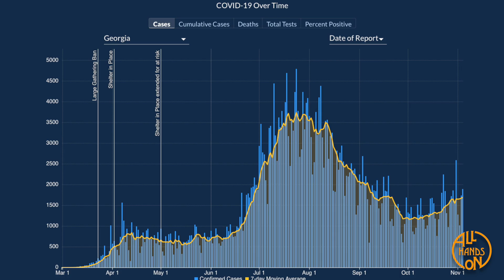11/4/2020 Georgia DPH COVID 19 Daily Report 3:00PM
11/4/2020 3:00PM Daily update from the Georgia Department of Public Health in American Sign Language by David Cowan and All Hands On.
Fulton 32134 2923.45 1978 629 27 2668
Gwinnett 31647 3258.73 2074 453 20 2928
Cobb 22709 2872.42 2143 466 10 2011
DeKalb 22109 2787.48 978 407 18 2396
Non-GA Resident/Unknown State 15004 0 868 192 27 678
Hall 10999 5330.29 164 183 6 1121
Chatham 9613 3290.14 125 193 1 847
Clayton 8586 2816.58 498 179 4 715
Richmond 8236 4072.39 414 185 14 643
Cherokee 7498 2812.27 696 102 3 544
Bibb 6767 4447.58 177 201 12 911
Henry 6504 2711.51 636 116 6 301
Muscogee 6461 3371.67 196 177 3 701
Clarke 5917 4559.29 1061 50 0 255
Whitfield 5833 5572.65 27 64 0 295
Forsyth 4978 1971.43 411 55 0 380
Lowndes 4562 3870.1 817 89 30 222
Columbia 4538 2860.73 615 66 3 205
Douglas 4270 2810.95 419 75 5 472
Floyd 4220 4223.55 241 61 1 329
Glynn 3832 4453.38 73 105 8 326
Houston 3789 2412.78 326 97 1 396
Bartow 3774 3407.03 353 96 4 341
Carroll 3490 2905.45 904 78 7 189
Paulding 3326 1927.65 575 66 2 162
Dougherty 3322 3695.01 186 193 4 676
Bulloch 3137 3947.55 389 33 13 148
Troup 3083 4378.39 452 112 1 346
Coweta 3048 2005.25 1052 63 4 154
Newton 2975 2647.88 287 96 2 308
Barrow 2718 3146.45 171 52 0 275
Jackson 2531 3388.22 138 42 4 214
Gordon 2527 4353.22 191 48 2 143
Walton 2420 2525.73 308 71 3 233
Baldwin 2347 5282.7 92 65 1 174
Coffee 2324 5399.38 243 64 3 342
Fayette 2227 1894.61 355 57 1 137
Rockdale 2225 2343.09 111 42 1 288
Colquitt 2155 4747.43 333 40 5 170
Laurens 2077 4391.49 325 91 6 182
Walker 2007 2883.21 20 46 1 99
Tift 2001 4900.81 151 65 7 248
Unknown 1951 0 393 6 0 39
Habersham 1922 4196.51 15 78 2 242
Effingham 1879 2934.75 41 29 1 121
Chattahoochee 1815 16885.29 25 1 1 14
Ware 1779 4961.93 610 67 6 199
Polk 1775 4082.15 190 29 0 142
Spalding 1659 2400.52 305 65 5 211
Thomas 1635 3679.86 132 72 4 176
Catoosa 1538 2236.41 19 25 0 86
Toombs 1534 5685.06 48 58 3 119
Camden 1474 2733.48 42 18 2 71
Bryan 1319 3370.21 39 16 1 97
Decatur 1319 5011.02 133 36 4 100
Stephens 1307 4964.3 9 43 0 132
Liberty 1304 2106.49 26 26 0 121
Wayne 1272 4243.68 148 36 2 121
Emanuel 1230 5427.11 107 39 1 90
Appling 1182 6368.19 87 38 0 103
Murray 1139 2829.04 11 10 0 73
Gilmer 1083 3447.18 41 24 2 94
Lumpkin 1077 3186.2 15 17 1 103
White 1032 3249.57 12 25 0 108
Chattooga 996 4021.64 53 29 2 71
Franklin 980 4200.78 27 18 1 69
Sumter 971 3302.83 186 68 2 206
Tattnall 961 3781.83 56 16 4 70
Dawson 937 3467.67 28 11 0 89
Union 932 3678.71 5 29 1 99
Burke 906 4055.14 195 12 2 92
Oconee 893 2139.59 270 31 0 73
Ben Hill 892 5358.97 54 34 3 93
Grady 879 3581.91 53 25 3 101
Harris 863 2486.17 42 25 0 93
Jefferson 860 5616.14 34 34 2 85
Mitchell 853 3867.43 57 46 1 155
Fannin 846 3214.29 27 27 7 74
Upson 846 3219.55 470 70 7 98
Pickens 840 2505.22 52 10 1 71
Putnam 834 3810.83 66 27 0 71
Madison 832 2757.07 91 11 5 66
Peach 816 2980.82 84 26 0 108
Jeff Davis 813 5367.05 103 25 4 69
Washington 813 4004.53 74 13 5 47
Monroe 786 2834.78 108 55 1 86
Elbert 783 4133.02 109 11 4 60
Butts 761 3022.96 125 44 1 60
Lee 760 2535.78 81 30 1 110
McDuffie 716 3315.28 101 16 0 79
Pierce 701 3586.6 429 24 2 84
Haralson 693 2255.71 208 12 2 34
Crisp 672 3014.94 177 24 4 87
Jones 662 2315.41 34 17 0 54
Dodge 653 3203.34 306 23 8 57
Charlton 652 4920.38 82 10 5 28
Bacon 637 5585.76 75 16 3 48
Cook 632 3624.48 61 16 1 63
Worth 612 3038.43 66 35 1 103
Hart 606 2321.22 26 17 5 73
Meriwether 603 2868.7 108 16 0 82
Greene 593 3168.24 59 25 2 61
Banks 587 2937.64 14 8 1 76
Stewart 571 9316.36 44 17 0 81
Early 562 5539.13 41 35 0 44
Candler 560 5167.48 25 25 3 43
Brooks 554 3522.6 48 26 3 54
Morgan 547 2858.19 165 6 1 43
Bleckley 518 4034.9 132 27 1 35
Berrien 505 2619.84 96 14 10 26
Telfair 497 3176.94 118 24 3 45
Evans 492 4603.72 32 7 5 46
Atkinson 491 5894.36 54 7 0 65
Brantley 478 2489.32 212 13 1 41
Jenkins 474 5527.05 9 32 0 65
Towns 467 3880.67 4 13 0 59
Clinch 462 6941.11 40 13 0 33
Screven 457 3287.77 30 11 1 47
Lamar 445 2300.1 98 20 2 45
Rabun 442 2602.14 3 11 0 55
Johnson 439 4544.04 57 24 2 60
Oglethorpe 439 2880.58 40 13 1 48
Hancock 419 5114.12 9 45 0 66
Seminole 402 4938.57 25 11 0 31
Pike 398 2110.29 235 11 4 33
Dade 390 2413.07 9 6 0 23
Dooly 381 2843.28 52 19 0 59
Wilkinson 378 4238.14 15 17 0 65
Montgomery 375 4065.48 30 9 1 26
Wheeler 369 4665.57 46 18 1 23
Irwin 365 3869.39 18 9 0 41
Randolph 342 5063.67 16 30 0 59
Terrell 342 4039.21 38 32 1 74
Pulaski 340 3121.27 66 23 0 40
Turner 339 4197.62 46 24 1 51
Miller 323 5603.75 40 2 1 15
Lanier 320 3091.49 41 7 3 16
McIntosh 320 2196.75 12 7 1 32
Wilkes 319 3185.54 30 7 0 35
Treutlen 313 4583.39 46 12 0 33
Long 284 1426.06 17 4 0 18
Calhoun 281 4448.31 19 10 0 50
Wilcox 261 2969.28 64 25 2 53
Macon 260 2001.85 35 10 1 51